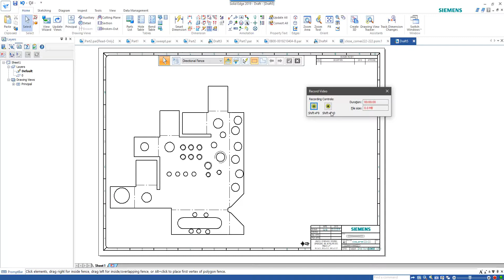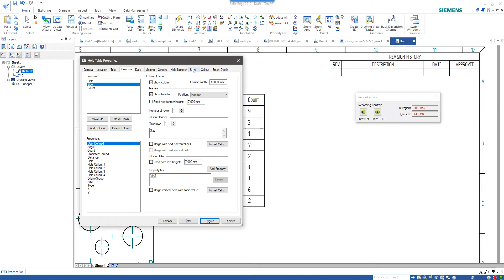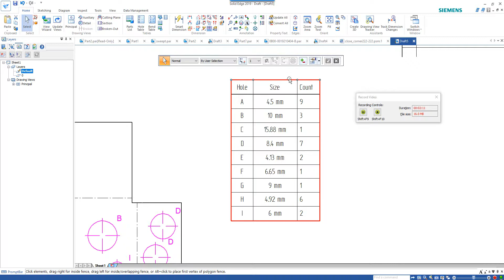Solid Edge - Hole Table Name Changing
Bu videoda Solid Edge Hole Table Kullanımını inceleyebilirsiniz.